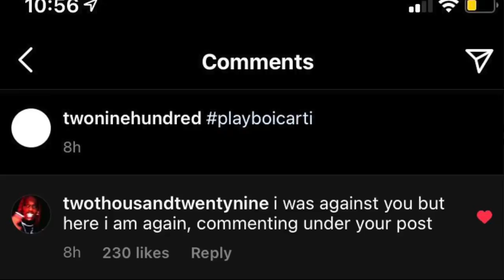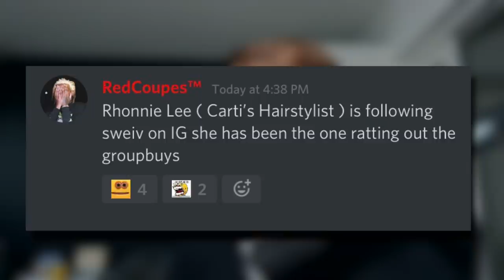Playboi Carti & Lil Uzi Vert Got A SNITCH... 👀 (Music Video Leak)